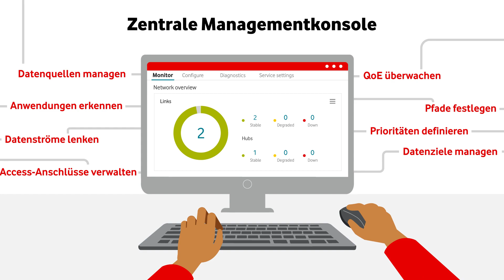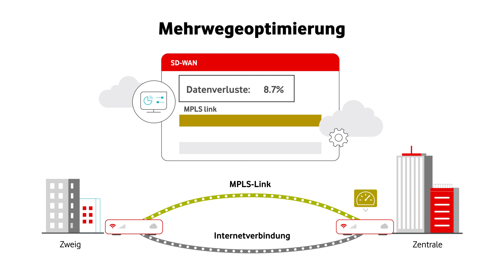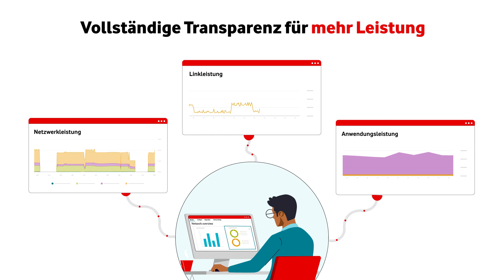Business SD-WAN mit VMware – in der Praxis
Der Wechsel in die Cloud ist aus vielen Gründen unternehmerisch sinnvoll: SD-WAN kann den Weg dorthin ebnen. Doch wie lassen sich komplexe Bestandsnetze entflechten und auf eine Cloud First Strategie umstellen? Mit Vodafone Business SD-WAN und VMware werden Ihre Standorte zuverlässig mit cloudbasierten Netzwerkdiensten verbunden. Mit unserem Vodafone Managed Service sind keine besonderen Fachkenntnisse erforderlich: einfach anschließen, loslegen und sich auf die wichtigen Aufgaben in Ihrem Unternehmen fokussieren. Ihr Datenverkehr ist bei uns in sicheren Händen – aber auch Sie selbst haben Ihren gesamten Datenverkehr über unser zentrales Dashboard immer im Blick: schauen Sie selbst!